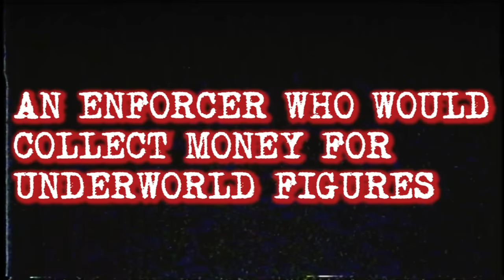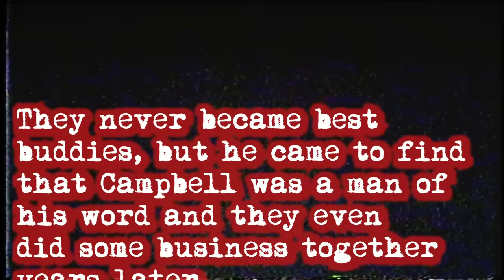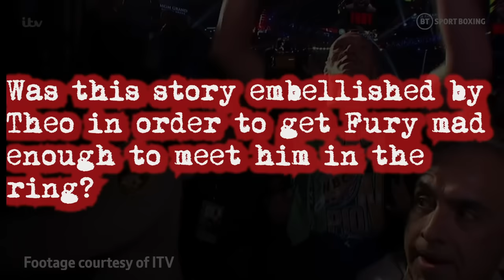BREAKING: John Fury 'BATTERED' by North West Crime Lord?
Was John Fury ‘Battered’ by a North West Crime Lord, Burys mr big David campbell.

Did Tyson Fury’s father John Fury get battered by Bury hard man David Campbell?

Well, this is a rumor that has been started by Mickey Theo, who claimed to have got the information from a good source.

At the time Mickey Theo started spreading this info, he was trying to antagonize John after challenging him to a fight.

For the first time, John Fury has given his detailed version of the clash with David Campbell in his book, When Fury Takes Over: Life, the Fury’s and Me.